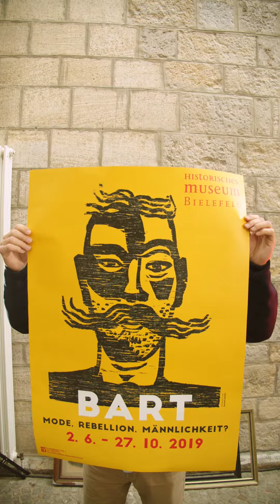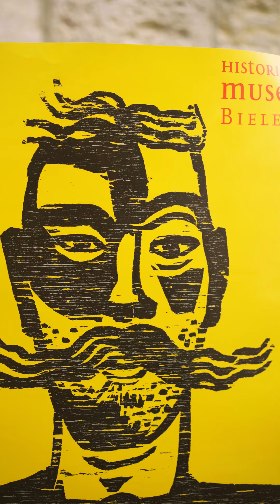Bart – Mode, Rebellion, Männlichkeit?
Ob Schnurrbart, Backenbart oder Vollbart – blickt man zurück in die Geschichte, so trug die Männerwelt den Bart aus ganz unterschiedlichen Gründen. Dabei war und ist er nicht nur Gesichtsschmuck, sondern auch religiöses Symbol, Ausdruck politischer und sozialer Ansichten oder individueller Selbsteinschätzung. Es gab aber auch immer Zeiten, in denen der Bart verpönt war. Im 21. Jahrhundert ist er zu neuer Aufmerksamkeit gelangt. In den Städten sprießen Barbershops aus dem Boden und in den Drogeriemärkten erhält der Mann mittlerweile alles für die Bartpflege. Grund genug für das Historische Museum, dieses Phänomen genauer unter die Lupe zu nehmen. Was hat es mit dem uralten Symbol der Männlichkeit auf sich?